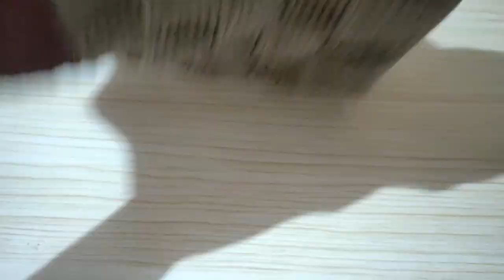Tutorial Tas Rajut Selempang Cantik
Cara Merajut Tas Selempang yang Cantik

ukuran tas:
Badan Tas: 19 x 21 cm

Jual Clover Amour Steel Crochet Hook Set | Shopee Indonesia

Tas selempang
Taselempang Wanita

Semoga channel ini terus berkembang dan bermanfaat bagi banyak orang.